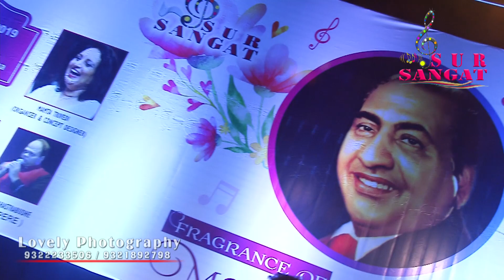Nanu Gurjar Performing Song: "Hui Sham Unka Khayal Aa Gaya" For Sur Sangat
Song: Hui Sham Unka Khayal Aa Gaya

Film: Mere Hamdam Mere Dost (1968) By

A fabulous musical concert "FRAGRANCE OF MOHAMMEDRAFI "

Presented by Mamta Trivedi (founder of Sur Sangat)

Held on 30th March 2019

At Dinanath Mangeshkar Natyagriha, Mumbai.

Video By: Lovely & Karan Cont. 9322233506 / 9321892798